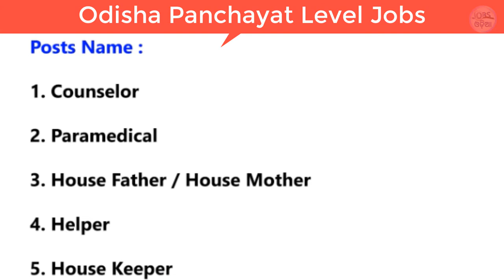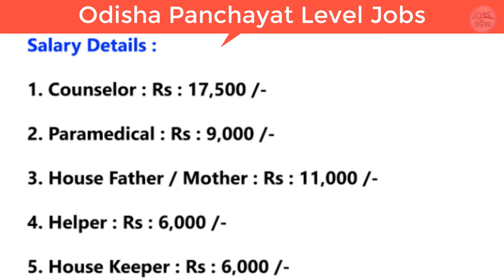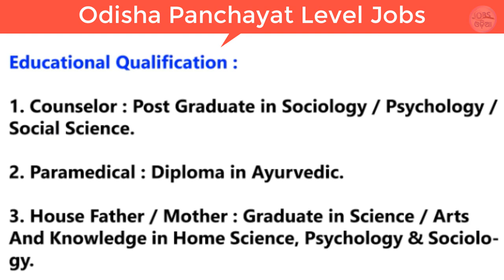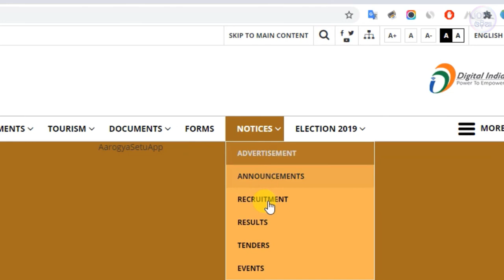Odisha Panchayat Level Jobs Vacancy 2020 | Odisha govt jobs 2020 | Odisha job updates 2020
Thanks For Your Love And Support